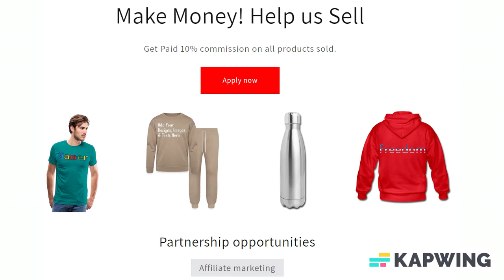Customizable Waterproof Sticker add your own photos, images, designs, quotes, texts and more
Customize your Sticker with your own photos, images, designs, quotes, texts and more for just $5.00! Also choose from over 50,000 free premade designs, from many different categories as well. Apparel/Accessories and Customized products or from the customizer, Fulfillment takes 2–7 business days to ship and arrive.

Stick it to ‘em the way you like it! This sticker is made of durable vinyl. Just stick it on surfaces like your laptop, your car, furniture and any kind of smooth surface. The sticker is waterproof and can be removed from most surfaces without leaving any adhesive residue.

*Vinyl stickers with outline cut, easy to remove
*Durable and waterproof
*Can be removed from most surfaces without residue within three years
*Imported paper, printed and processed in the U.S.A.
*Material: 100 µm PVC film

About us